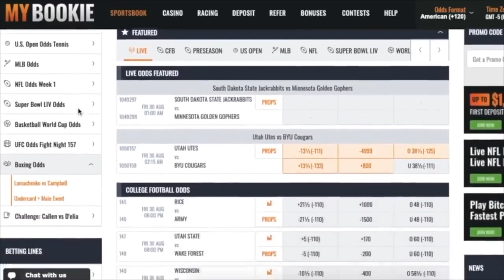The Black Wall Street Comedy Special w Karlous Miller, Chico Bean and DC Young Fly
Credit: @The85SouthShow